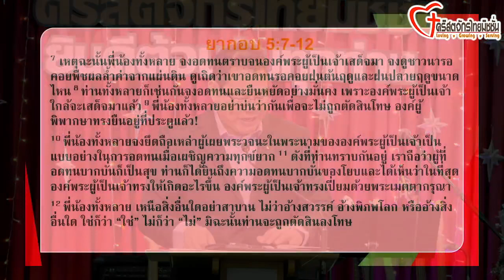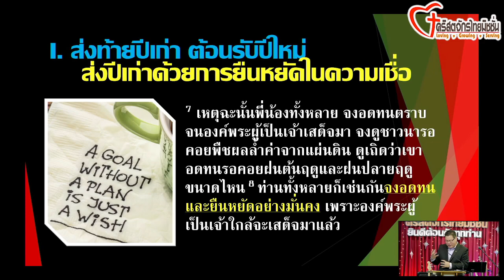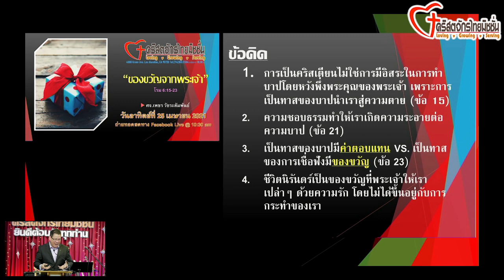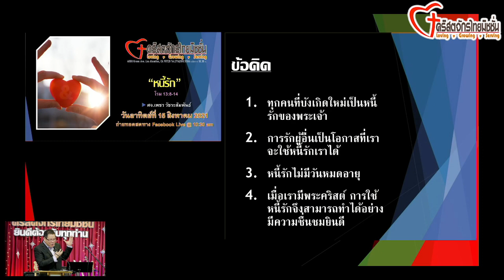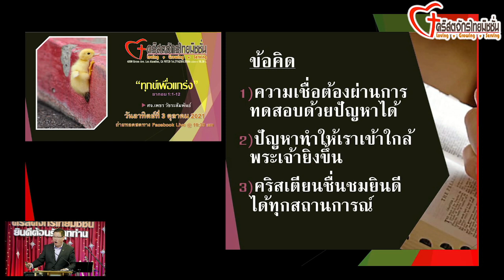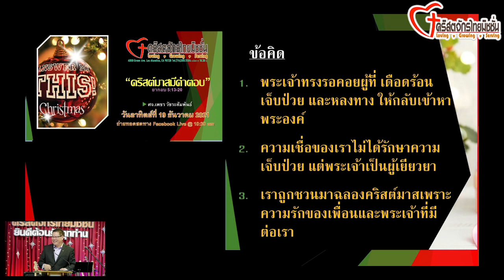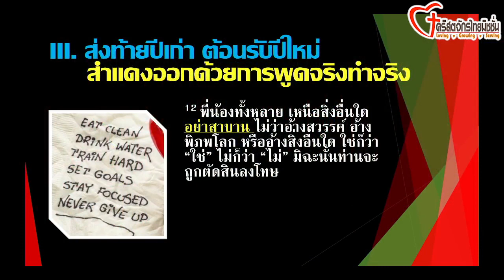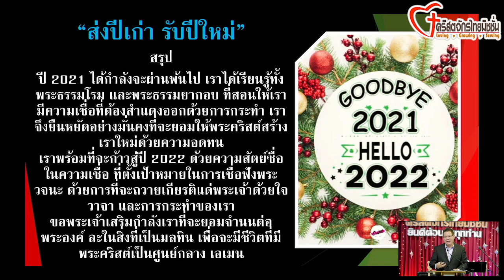“ส่งปีเก่า รับปีใหม่” ศจ.เพชร วัชระสัมพันธ์ 12/26/2021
ปี 2021 ได้กำลังจะผ่านพ้นไป เราได้เรียนรู้ทั้งพระธรรมโรม และพระธรรมยากอบ ที่สอนให้เรามีความเชื่อที่ต้องสำแดงออกด้วยการกระทำ เราจึงยืนหยัดอย่างมั่นคงที่จะยอมให้พระคริสต์สร้างเราใหม่ด้วยความอดทน
เราพร้อมที่จะก้าวสู่ปี 2022 ด้วยความสัตย์ซื่อในความเชื่อ ที่ตั้งเป้าหมายในการเชื่อฟังพระวจนะ ด้วยการที่จะถวายเกียรติแด่พระเจ้าด้วยใจ วาจา และการกระทำของเรา
ขอพระเจ้าเสริมกำลังเราที่จะยอมจำนนต่อพระองค์ ละในสิ่งที่เป็นมลทิน เพื่อจะมีชีวิตที่มีพระคริสต์เป็นศูนย์กลาง